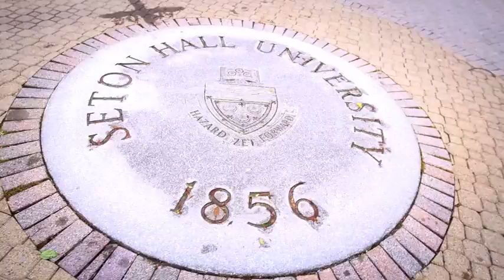We Are Bound For Victory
Did you know that Seton Hall's fight song, "Onward Setonia" dates back to the early 1920's and it's a tradition for the song to be performed at basketball games.